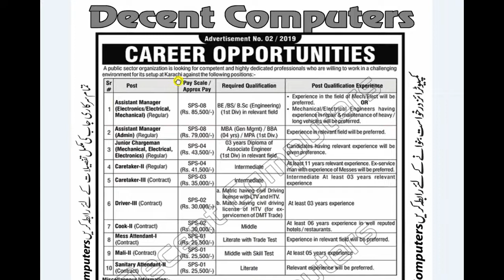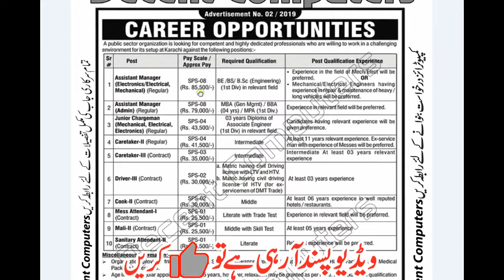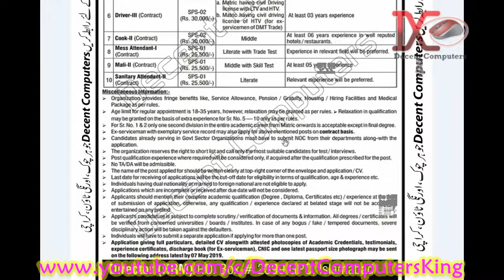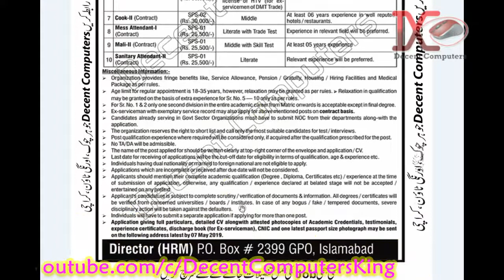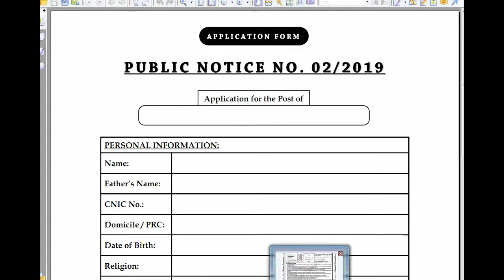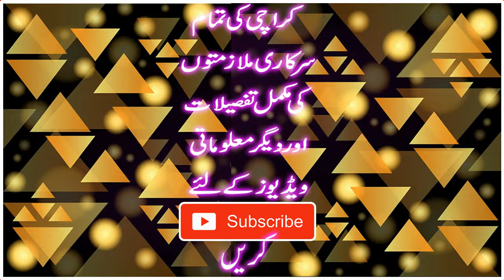Public Sector Organization (Pak Army)پبلک سیکٹر